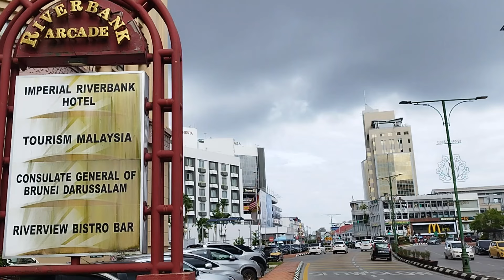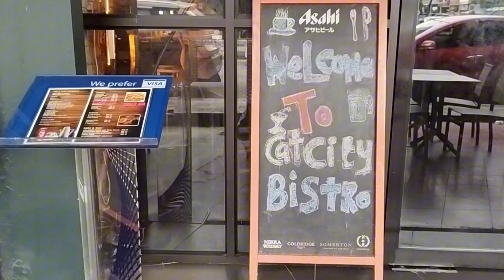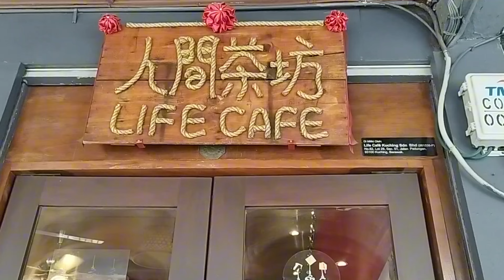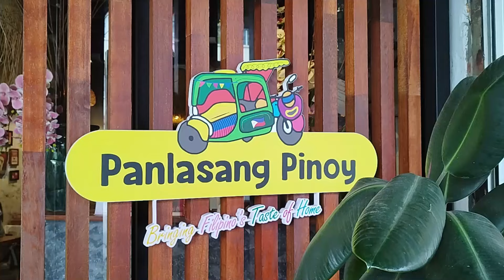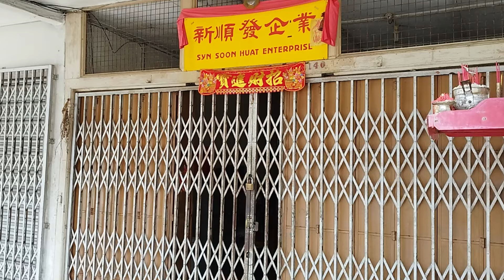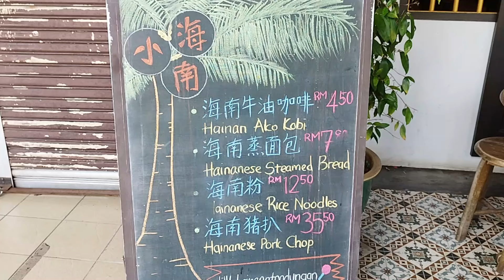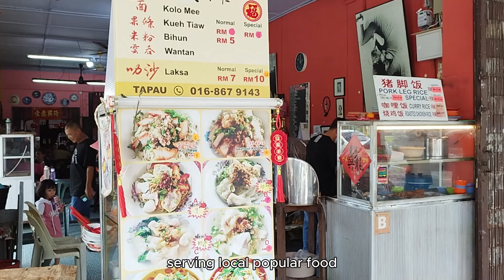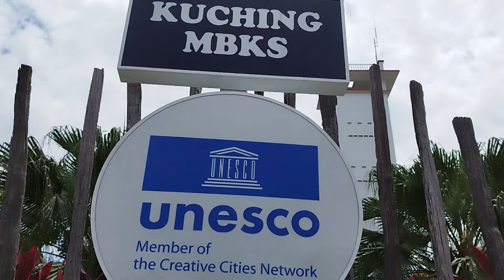How I See Kuching City l Padungan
KUCHING CITY, MALAYSIA - In this video, we walked through Padungan Street.

"Jalan Padungan is lined with Chinese shophouses, mostly built in the 1920’s and 30’s during the rubber boom. Some buildings are very elegantly decorated, and a walk around the back of them can reveal fascinating architectural details. The area has some excellent coffee shops, pubs and restaurants, more handicraft shops, and some unusual specialist retailers including an entire block of fruit and flower sellers.

A souvenir hunter and gastronome’s haven, Jalan Padungan is virtually an extension of the Main Bazaar due to its proximity. Look out for the traditional Chinese pastry shops and their traditional candies, and the variety of local fares such as Popiah, Sotong Kang Kung, Belacan Beehoon and many more.

The Great Cat of Kuching, a monumental kitsch statue, is situated at the junction of Jalan Padungan and Jalan Central. After years of being the king of kitsch, the Great Cat now has a competitor – the Cat Statue opposite Hotel Grand Margherita.' - Sarawak Tourism Board